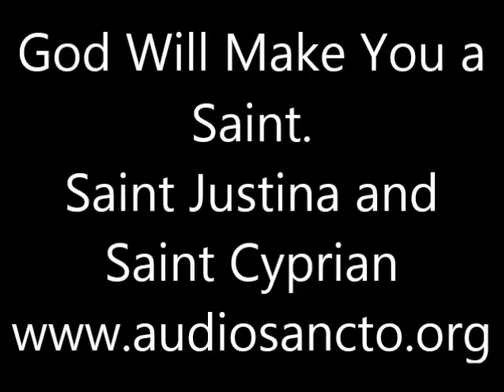God Will Make You A Saint. Saint Justina And Saint Cyprian.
Saint Justina and Saint Cyprian pray for us.